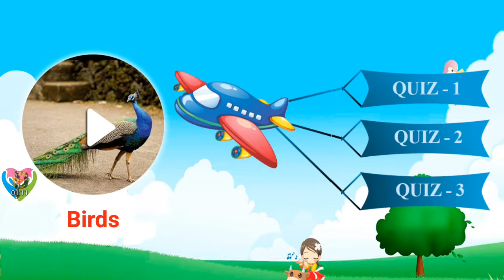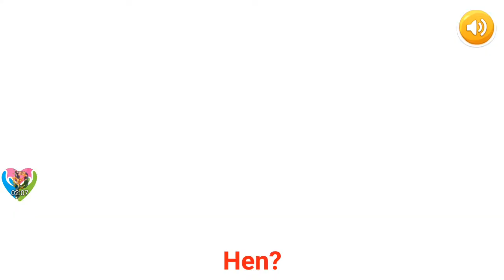50 Birds Learning in Forest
World have a lot of Animals. Today we want to learn 50 birds around the world that you don't know.